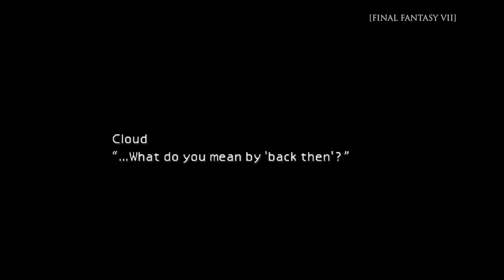Inside FINAL FANTASY VII REMAKE – Episode 2 Story and Characters 1080p